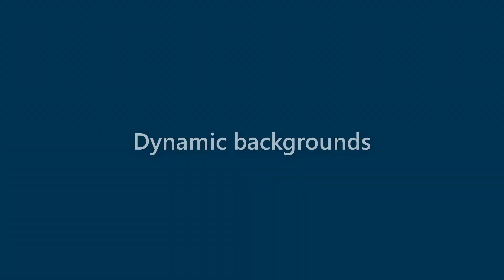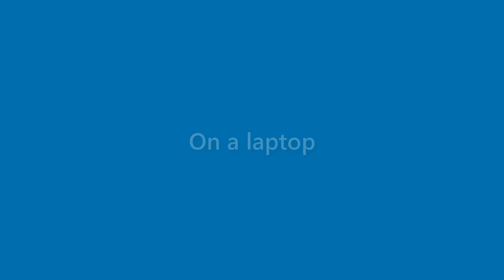Arya Key - appearance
Name Look - Arya Key - appearance. In this video we present "Arya Key" name look and feel in various scenarios.
This video will cover:
How does "Arya Key" look as a personal letterhead?
How does "Arya Key" look on a business card?
How does "Arya Key" look on a computer/laptop screen?
How does "Arya Key" look with different background colors?
How does "Arya Key" look with various fonts?